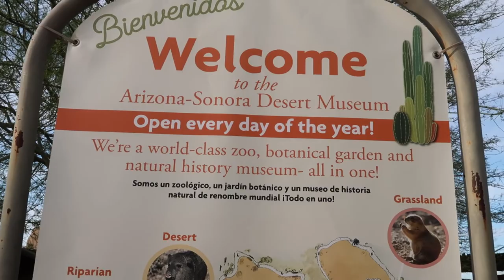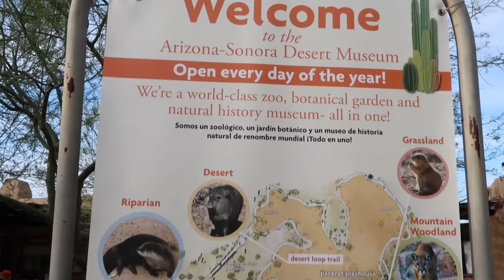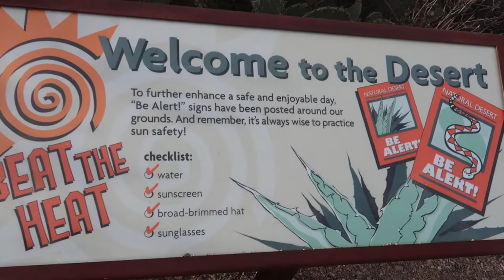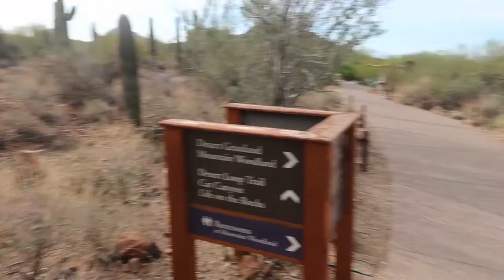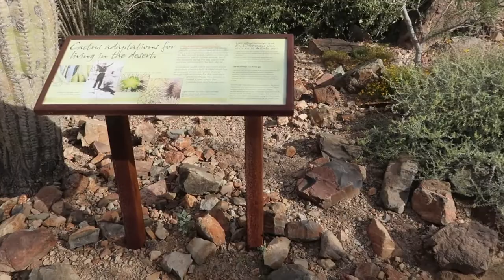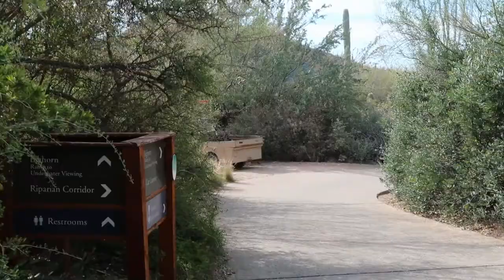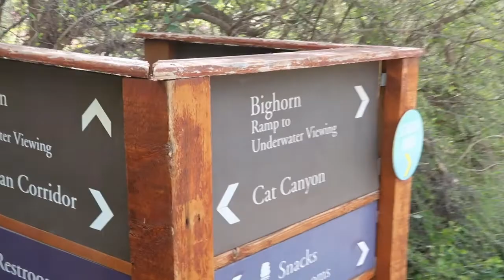CACTUS GARDEN/ You will be surprise, some of them has flowers/Beautifully amazing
This place Arizona Sonora Desert Museum in Tuczon, Arizona is amazing. This was really our plan to see different kinds of Cactus, Arizona talaga ang madami nito. We were surprise na some of them me flowers its so pretty and beautiful. Some Cactus you can see it along the road. Thank you so much.

Life and the Lord has brought me to great distances, places that exceed expectations well beyond my origin. Born in the Philippines, never in my wildest dreams did I ever expect to find myself here. That's the beauty of life. This is my adventure.